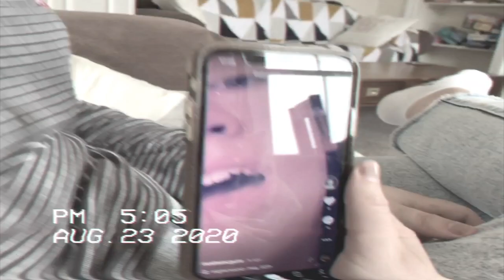edinburger vlog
The day it took me 3 hours to get to Edinburgh but it was worth it cause I went tiktok viral xx